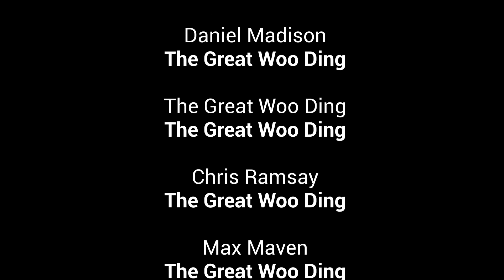The Magic Quiz - Ep. 1 (Feat. Daniel Madison, Chris Ramsay, Jay Sankey & TGWD)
Here is the 1st ever episode of 'The Magic Quiz' featuring Daniel Madison, Chris Ramsay, Jay Sankey & TGWD. ...A Mildly aMusing Magic Quiz!

0:00 - Introduction to the quiz and the magicians
1:02 - Round One - Please be at Ease
2:58 - Round Two - Quick fire Questions
6:16 - Round Three - Did You Fooll Penn & Teller?
8:27 - Round Four - WQuestions I haven't asked already
11 :56 - The Scores
12:13 - Tiebreak Time
13:00 - Conclusion & Outtakes
14:43 - The funniest bit of the whole video according to the wife!
14:49 - My Rambling at the end
16:38 - Max Maven
17:00 - End Credits
17:17 - Sankey Says Goodbye

Links below to the accounts of the featured magicians...

If you like my content and want to show your appreciation you can buy me a present from my Amazon 'MAGIC!' Wish LIst...

- The Great Woo Ding